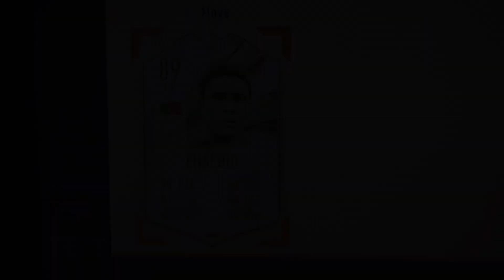Incredible Base Icon Upgrade Pack!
Base Icon SBC

In this video take a look at opening packs and club updates from Fifa23 on the PS5

Also if your taking the time to take a look at these videos don’t forget to leave a like and a comment and most of all press that subscribe button so your always up to date with everything new in the game.